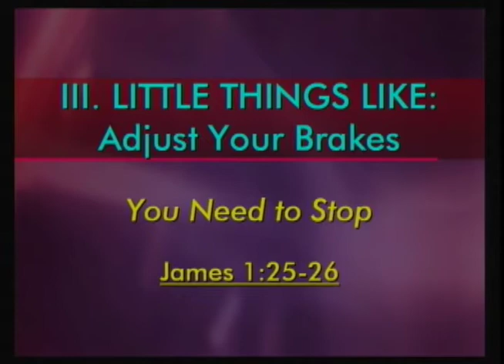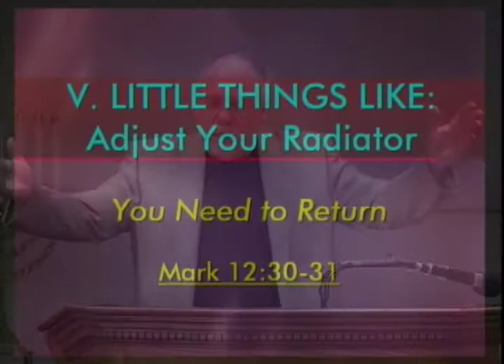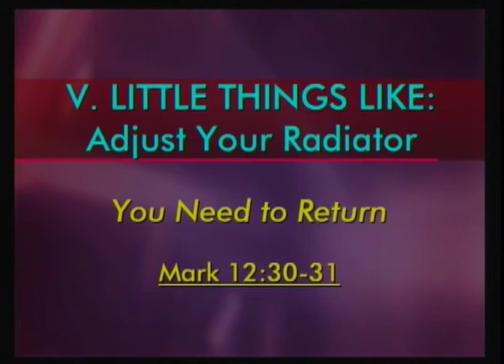The Little Things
This is the sermon from our Sunday morning Service on 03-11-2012 title "The Little Things" on Numbers 4:28--33